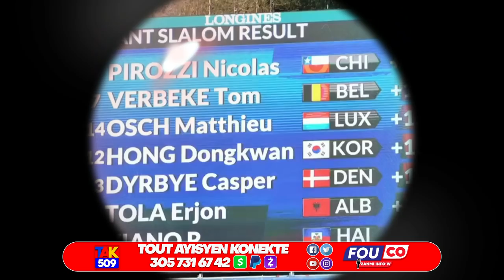Pèp Ayisyen men Konbaw..lapolis nan batay..Aprè desizyon sa manman pitit Mare sentiw /Fouco